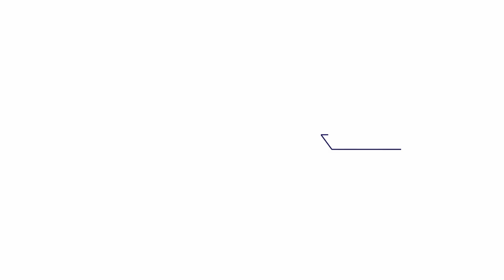¿Sabías qué Serviestiba capacita a todo el personal?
La importancia fundamental de las capacitaciones a todo el personal en Serviestiba, juegan un papel primordial para el logro de las tareas y proyectos que la empresa requiere, en este proceso los trabajadores adquieren los conocimientos, herramientas, habilidades y actitudes que deben desarrollar en su entorno y cumplir con el trabajo que se les asigne de forma segura y eficiente.